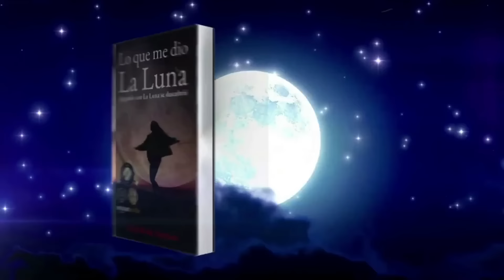MIGUEL HENRIQUE OTERO EL PRESIDENTE QUE NO FUE | FUERA DE ORDEN 832 PARTE 2| SÁBADO 20.4.2024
A propósito del 11 de abril de 2002, Orlando Urdaneta explicó su punto de vista y asomó que Miguel Henrique Otero estuvo entre los nombres que se manejaron aquel día para sustituir a Chávez en la presidencia. Sobre eso, hablamos con el aludido, quien explicó su punto de vista al respecto.